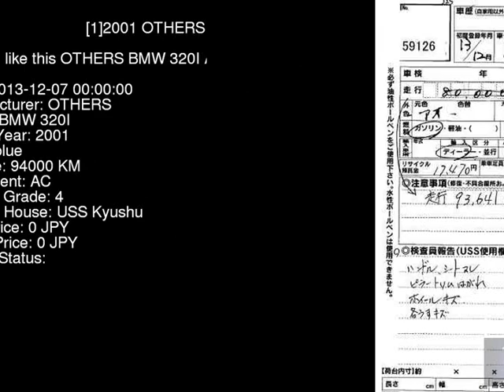2001 OTHERS BMW 320I AV22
the Authority on JDMs since 2007!  . Details on this car from auction in Japan